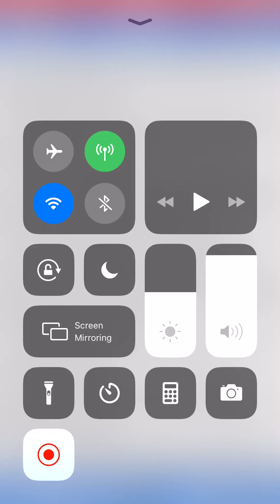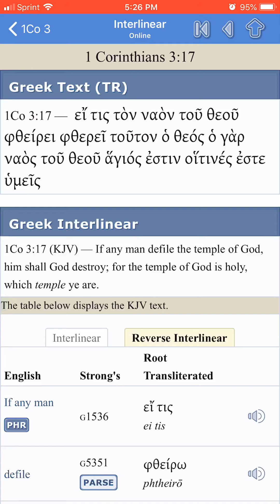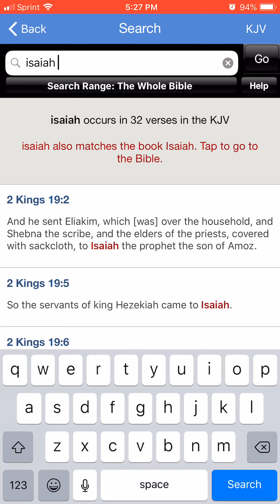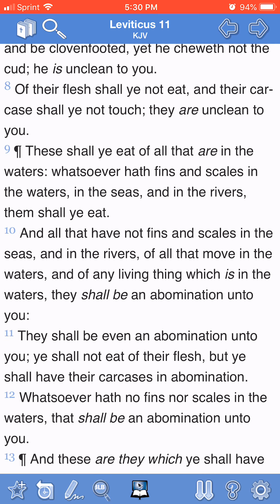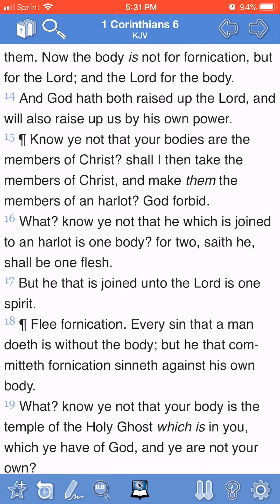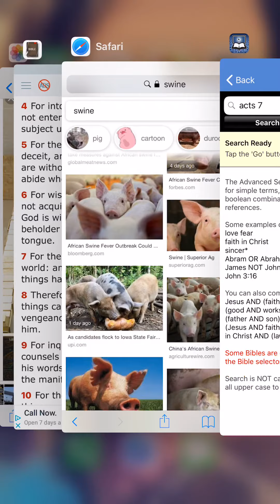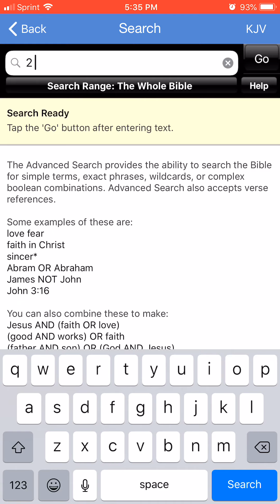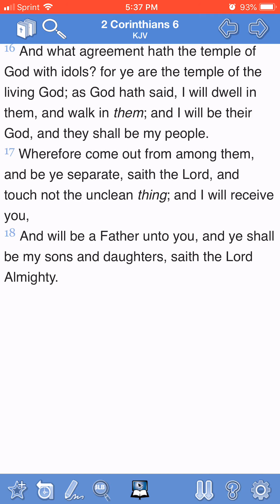Know ye not that ye are the temple of GOD!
You So called black, Hispanic, Native American Indian of Negroid or indigenous Blood are the temple of the Most High GOD! GOD dwells not in temples built with Hands, He dwells not in Churches!